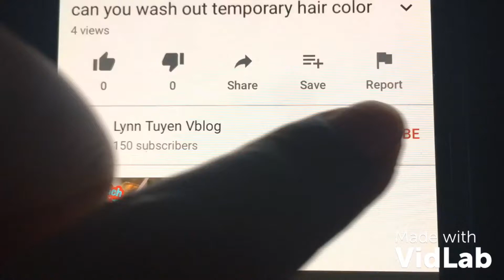Làm sà lách keto- cá ngừ xông khói| cuộc sống úc